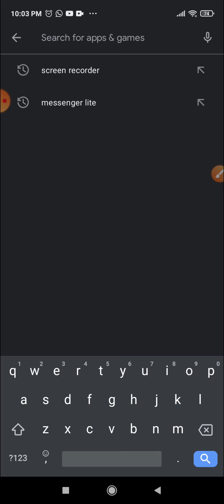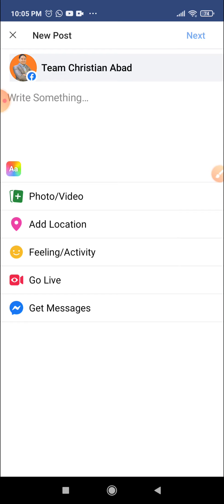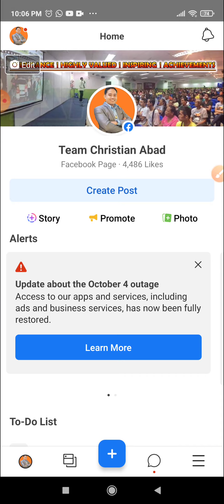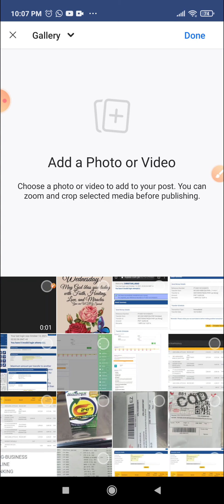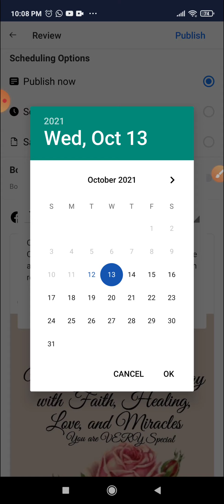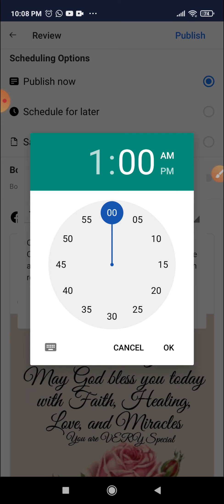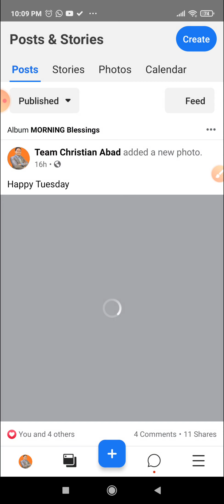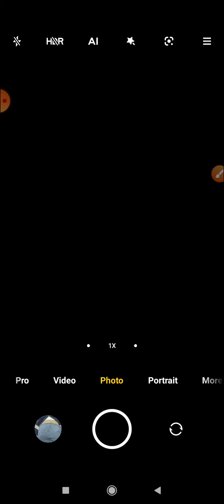🔴 Paano mo maipo PROMOTE ang business mo kahit busy ka or kahit natutulog ka?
Yung tipong kahit ang dami mong ginagawa may nag po post ng business mo sa page mo.